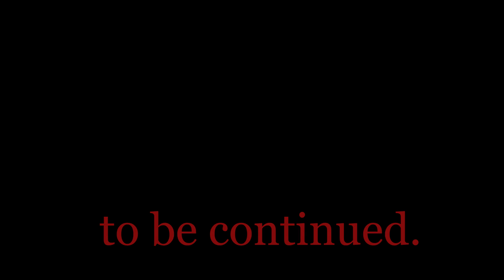The Evil Within.#17-Расползучая Гидра!!!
Жутчайший триллер!!! На канале Trofim-TV!!!